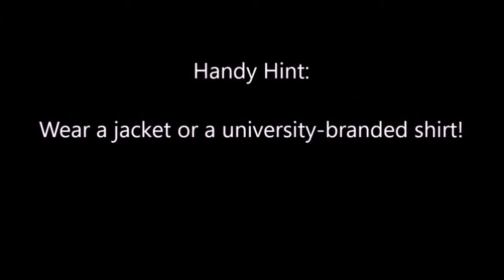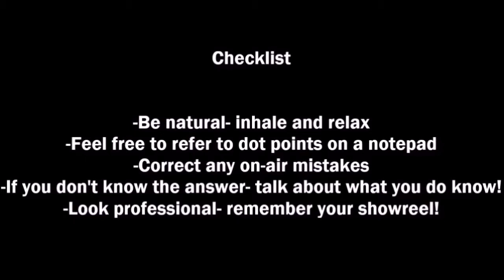Election 2019 Presenting a Live Cross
This video has been produced as a teaching resource by  Madeleine Morris  and Sarah Jaensch for The Junction's live television show Election 2019.
The Junction is a publication of the Journalism Education and Researchers Association of Australia., and is proudly supported by the Judith Neilson Institute for Journalism and Ideas.